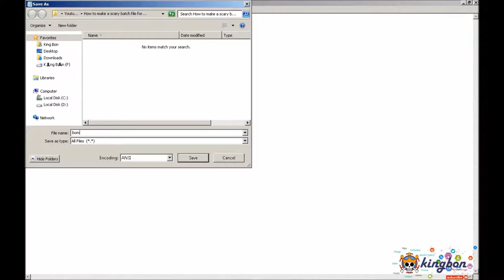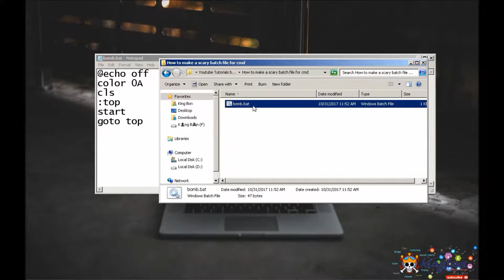How to make a bomb in notepad?